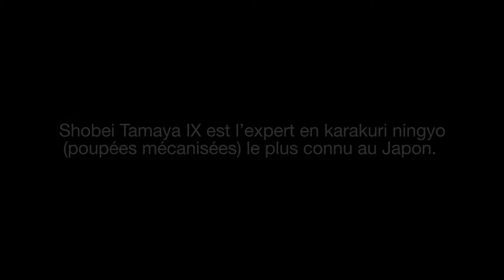Japon - Tradition. Innovation. Karakuri ningyō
Depuis des siècles, le Japon perfectionne des robots humanoïdes afin qu'ils puissent interagir avec les gens dans leur vie quotidienne. Pendant la période Edo, des artisans japonais en ont adapté les mécanismes pour en faire des karakuri ningyō, des figurines mécaniques dotées de capacités et de traits humains. L'exposition Japon -- Tradition. Innovation. explore cinq volets qui mettent en relief les ressemblances entre la période d'Edo (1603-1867) et celle du Japon contemporain (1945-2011) : les déplacements, la robotique, le statut social, la culture de consommation et le divertissement.